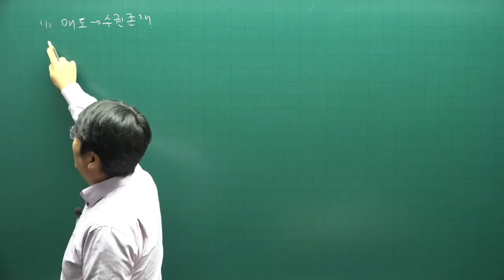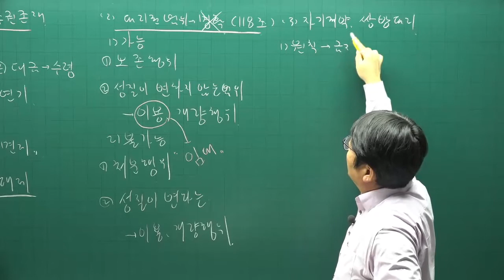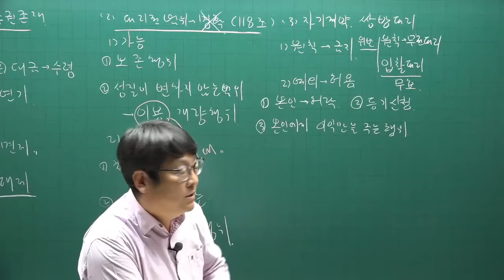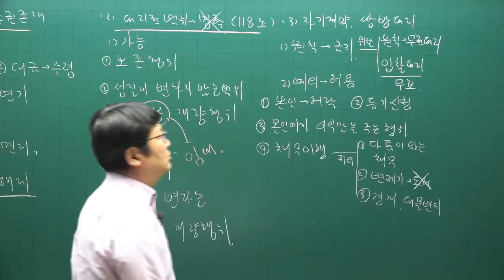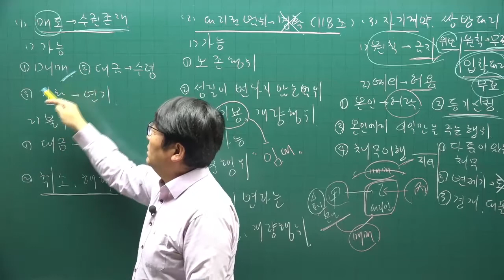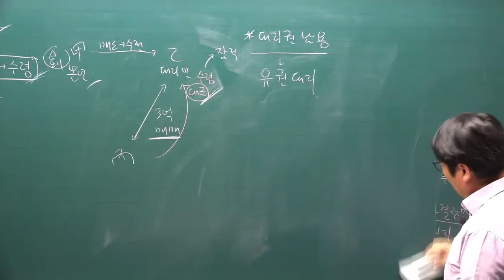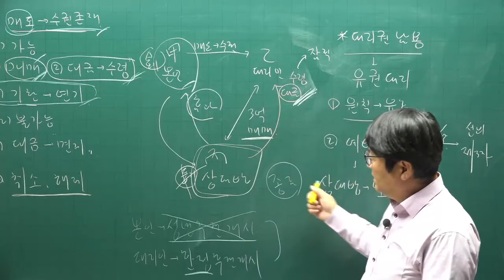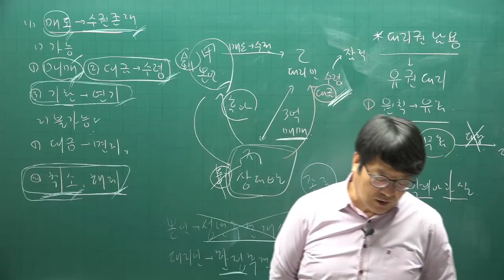[주전무] 2022년 주택관리사 민법 기본이론 34강